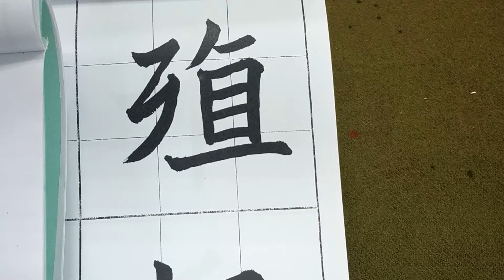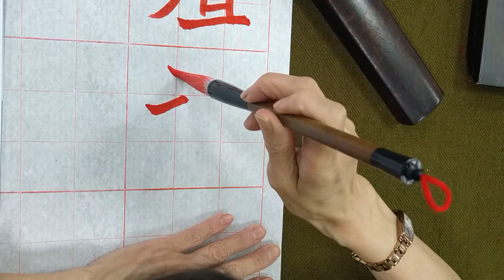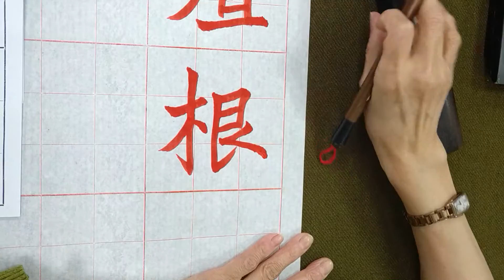飽滿又滿載拙趣的魏碑！魏碑元願平妻王氏墓誌（20211102）124、「植根万...」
起筆時，劇力萬鈞，全身力到！接下來慢慢變為輕歌漫舞收尾！